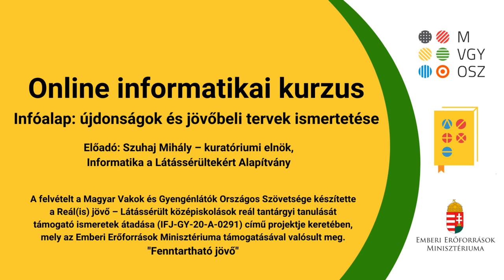Online informatikai kurzus - INFOALAP: újdonságok és jövőbeli tervek ismertetése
Előadó: Szuhaj Mihály – kuratóriumi elnök, Informatika a Látássérültekért Alapítvány

A Magyar Vakok és Gyengénlátók Országos Szövetsége Reál(is) jövő – Látássérült középiskolások reál tantárgyi tanulását támogató ismeretek átadása (IFJ-GY-20-A-0291) című projektje során készült kurzusvideók támogatást jelenthetnek mind a látássérült diákok, mind az őket tanító tanárok számára.

A Reál(is) jövő projekt célja, hogy a diákok és szüleik, valamint a velük kapcsolatban álló szakemberek ne a felmentések mellett, hanem a hasznos és értékes közös munka mellett döntsenek a reál tantárgyakat illetően. A videók ebben kívánnak segítséget nyújtani, mindamellett, hogy fontos a megfelelő szakemberek, gyógypedagógusok bevonása is a folyamatba.

A Reál(is) jövő projektet az Emberi Erőforrások Minisztériuma támogatta.
"Fenntartható jövő"